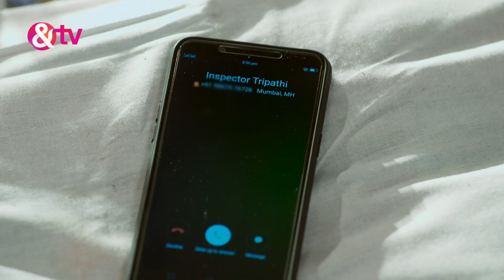परफेक्ट पती - Perfect Pati - Best Scene - Ep - 110 - Ayush Anand,Rajyashree Rathod -And TV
Perfect Pati is a Hindi drama television series starring Jaya Prada, Sayali Sanjeev and Ayush Anand. The show marks the television debut of veteran actress Jaya Prada. Set in Rajasthan, the story revolves around Vidhita who marries Pushkar Rathod, a menacing rich man, and soon realises that her husband is not the perfect partner that she was expecting. When her life goes through many ups and down, her progressive mother-in-law, Rajyashree Rathod, comes to her rescue. Enjoy this pathbreaking television series that raises the question of whether an ideal son can also be an ideal husband?